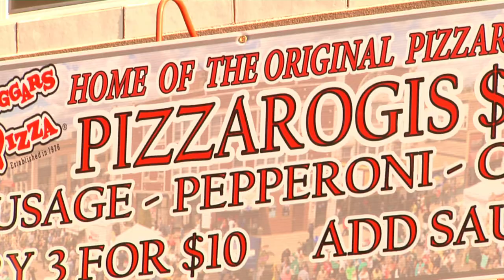PIEROGI FEST Whiting, IN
WHITING, IN
If you’re of Eastern European heritage or just wish you were, Pierogi Fest is like Christmas in July!  The festival features live polka music; a colorful parade starring The Pierogettes, Ms. Paczski, a guy dressed like a stuffed cabbage; and an amazingly wide array of fried dumplings.

WILD TRAVELS is a television series celebrating the uniqueness of America in its unusual, eccentric, and downright quirky people, places and events.

HARVEY MOSHMAN, Executive Producer
WILL CLINGER, Host
DAVID SEMAN, Camera